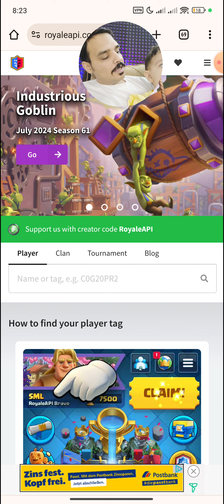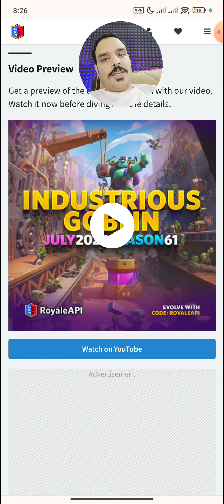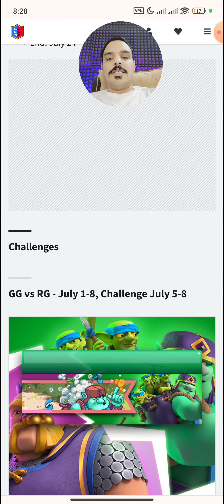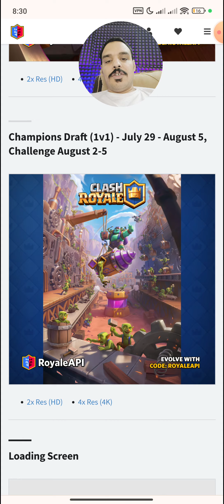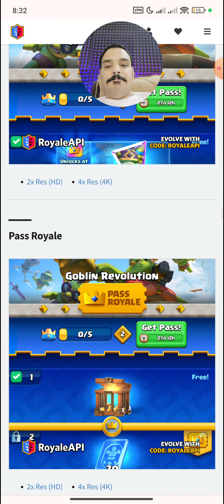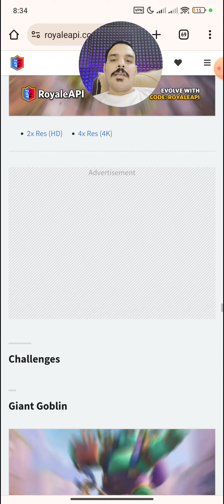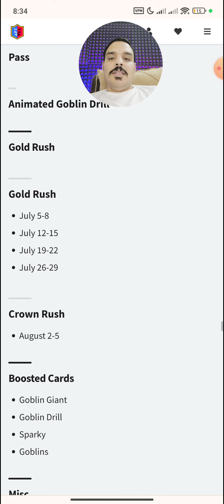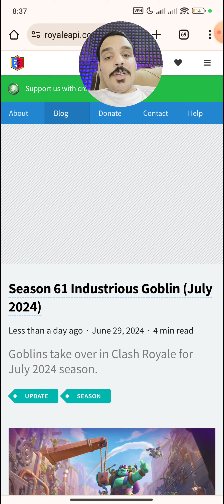معرفی فصل ۶۱ کلش رویال 👌🙂 نیروی جدید توو راهه 😨😱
به نظر شما کلش رویال میخواد فصل بعد نیروی جدید بده 🤔

خب رفقا توو این ویدیو از سری ویدیوهای کلش رویال رفتیم سراغ معرفی کامل فصل ۶۱ که احتمال میدم فصل بعد یه کارت جدید داشته  باشیم 😂

پارت اول